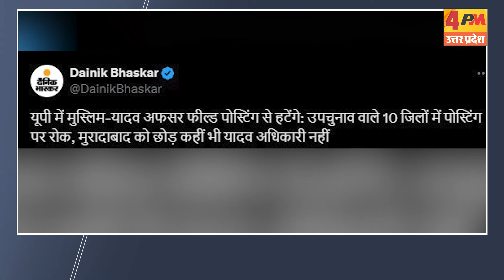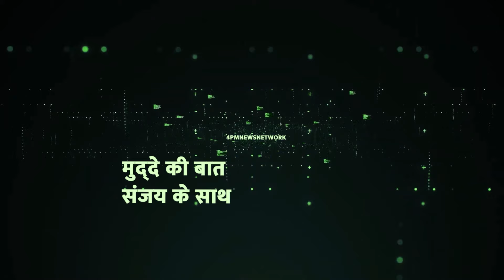Ayodhya की हार का बदला योगी ऐसे लेंगे अखिलेश ने कभी सोचा न होगा !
उपचुनाव वाले इलाकों से यादव और मुस्लिम अफसरों को योगी सरकार हटा रही है। क्या हैं इसके पीछे की सच्चाई देखिए इस रिपोर्ट में